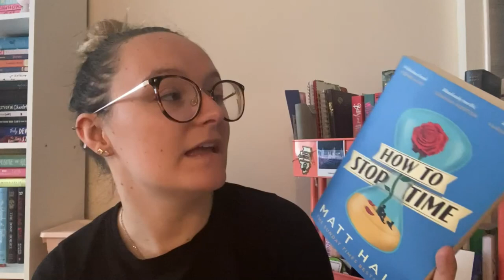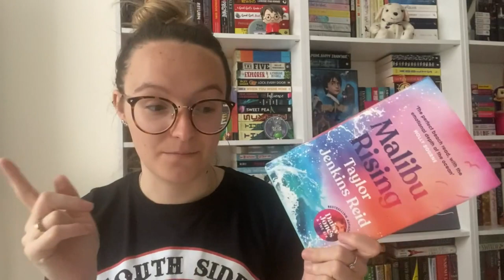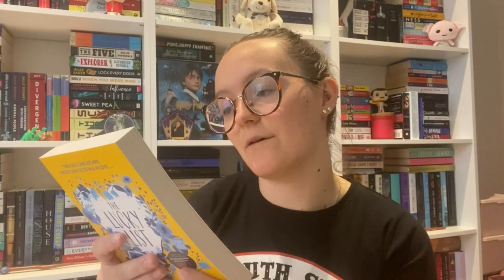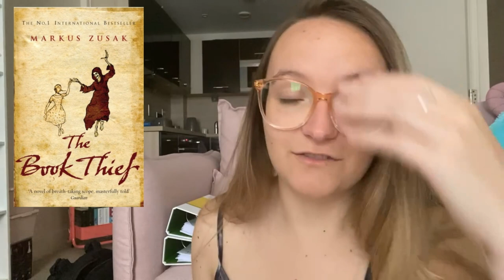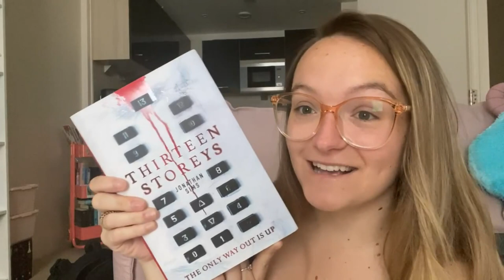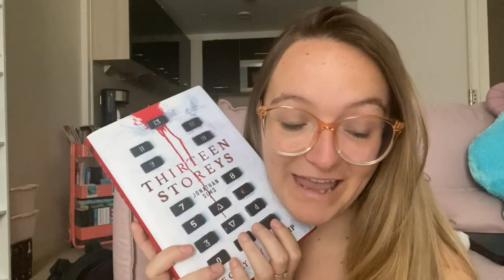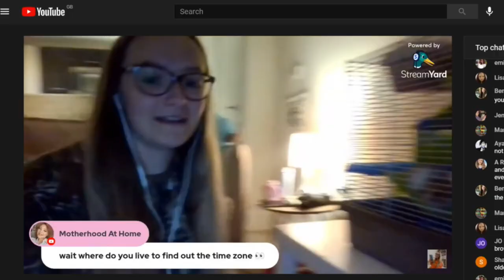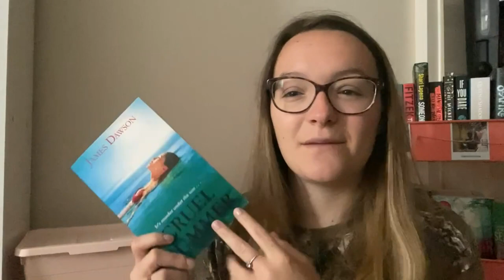READING VLOG #40 | Anyone Else Got a Title Idea? | 5th-11th July 2021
Hey everyone! A pretty study-heavy week this week, but I also got some lovely packages and say thank you for all the support you guys have been giving me 💗